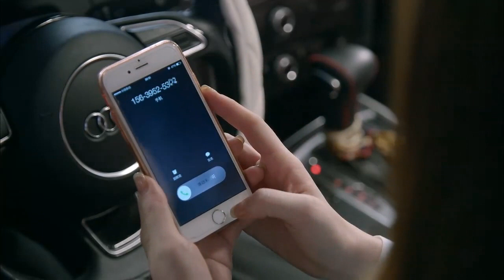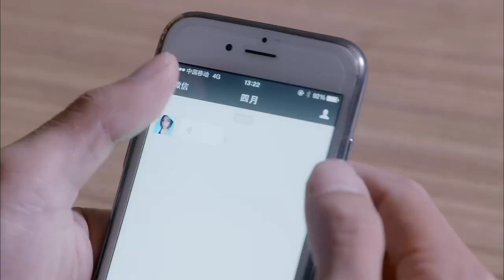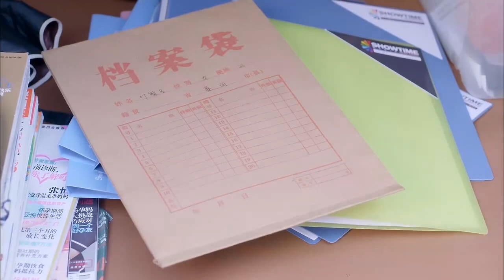葉母懷疑閔四月的身份，但葉繁星告知她四月已經找到家人了，葉母拿著照片準備到警局重新合成照片尋找丟失的小女兒，閔四月追求肖寒沒有成功，卻不肯放棄